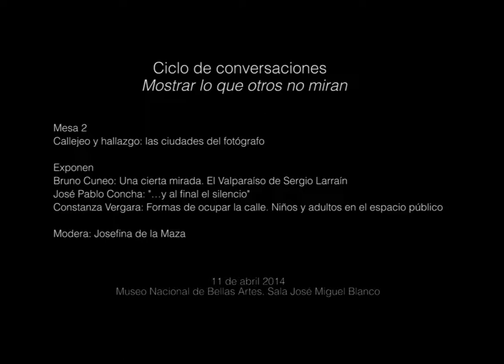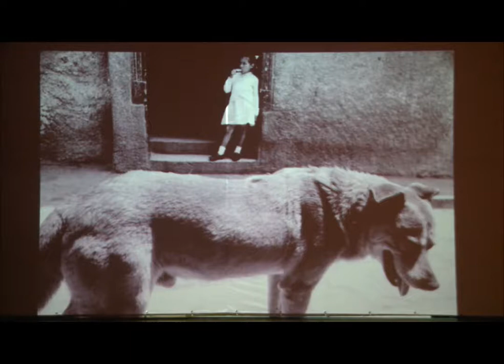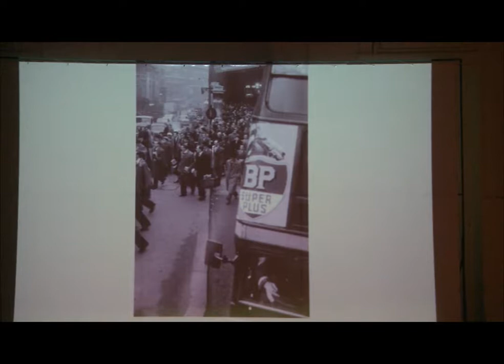Mesa 2: Callejeo y hallazgo: las ciudades del fotógrafo | 2014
Retrospectiva Sergio Larrain
Ciclo de conversación "Mostrar a los otros lo que otros no miran"
Participan: Bruno Cuneo, académico UC; José Pablo Concha, académico UC y Constanza Vergara, directora de Licenciatura en Literatura UAH. Modera: Josefina de la Maza, directora de Licenciatura en Teoría e Historia del Arte UAH.